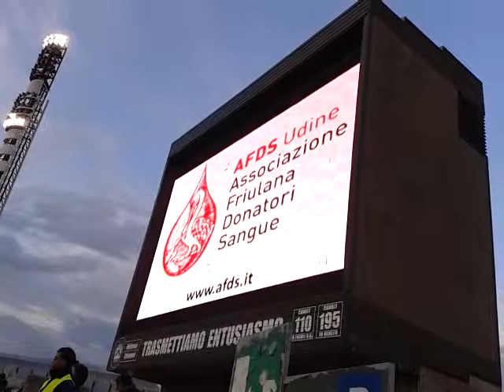afds allo stadio friuli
l'intervento del vice presidente dell'AFDS Flora allo stadio Friuli nel prepartita di Udinese Sampdoria, il 17 maggio scorso